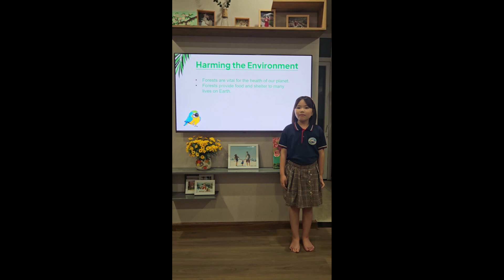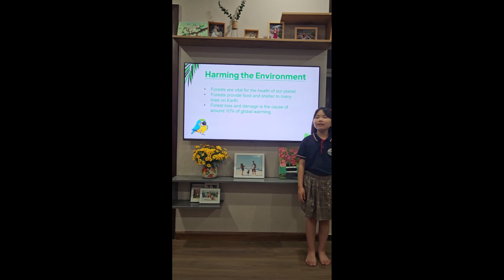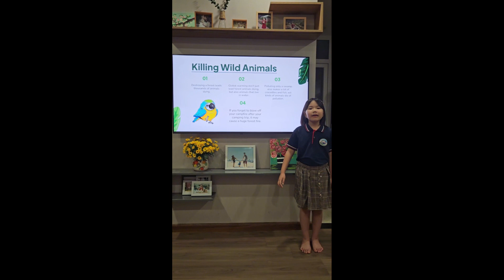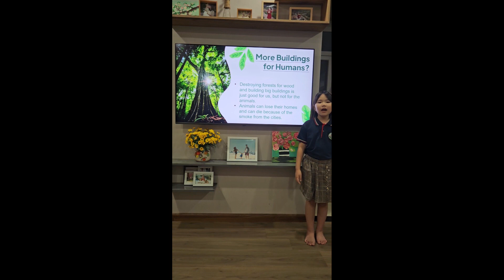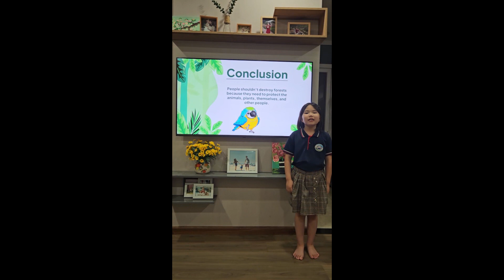TNTA - Phạm Nguyễn Nhật Minh ( Lớp 3Cnew, Trường Tiểu học I sắc Niu tơn, Bắc Từ Liêm, TP. Hà Nội)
Mời quý nhà trường, quý phụ huynh và các bạn nhỏ đón xem clip dự thi của thí sinh: Phạm Nguyễn Nhật Minh ( Lớp 3Cnew, Trường Tiểu học I sắc Niu tơn, Bắc Từ Liêm, TP. Hà Nội)